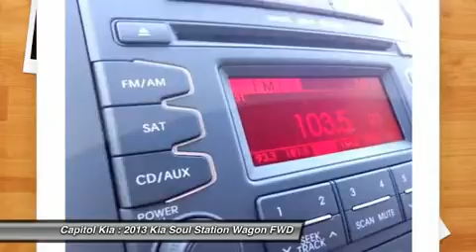2013 KIA SOUL Austin, TX 525953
2013 KIA SOUL Austin, TX
Stock# 525953

Capitol Kia (CapitolKiaNEW)
13573 North Hwy 183

You better not buy until you see this 2013 SOUL.  Go green with this fuel efficient vehicle.  Open your doors easily with the included keyless entry system.  Spacious interior is perfect for families.  LED lights fail less often and keep the SOUL looking good for years.  You'll also love this 2013 SOUL's extremely convenient cruise control, low tire pressure warning and airbags.